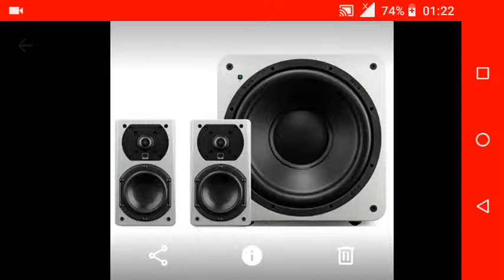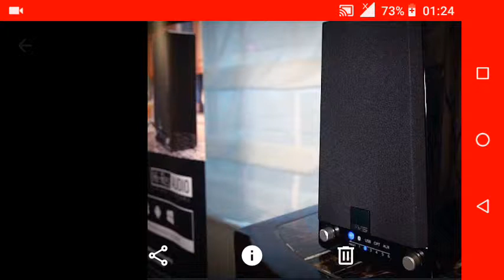SVS Announces Piano White Finish Option for the Prime Wireless Speaker System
SVS has announced that the Top Pick-designated Prime Wireless speaker system introduced last fall is now available in a gloss white finish.

“SVS may be late to the wireless speaker party but the company known for delivering great sound at reasonable prices has made its presence known with the Prime Wireless.

Read more Audio and Video Tech news

SVS SB-2000 Subwoofer (Black Ash) – 12-inch Driver, 500-Watts RMS, Sealed Cabinet

SVS PB-2000 Subwoofer (Black Ash) – 12-inch Driver, 500-Watts RMS, Ported Cabinet
SVS SB12-NSD - 12", 400-watt DSP Controlled, Sealed Box Subwoofer (Black Ash)

Dolby Atmos AV Receivers
Sony STRDN1080 7.2 Channel Dolby Atmos Home Theater AV Receiver
Yamaha RX-V683BL 7.2-Channel MusicCast AV Receiver with Bluetooth, Works with Alexa
Denon AVR-X8500H 13.2-channel AV Receiver
Denon AVR-S940 Receiver, 7.2 Channel 4K Ultra HD Video
Marantz NR 1609 Stream Music Through WiFi, Bluetooth, and Airplay

Soundbars
Nakamichi Shockwafe Ultra 9.2Ch
Yamaha YAS-207BL
Onkyo SBT-A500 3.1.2 Ch. Dolby Atmos

Klipsch RP-280F 7.1.2-Ch Reference Premiere Dolby Atmos Home Theater Package with Yamaha AVENTAGE RX-A3070BL
Klipsch 7.1.2 System - 2 RP-8060FA Dolby Atmos Speakers, 1 RP-504C, 4 RP-600M Speakers, 1 SPL-100
Dolby Atmos 7.2.4 Klipsch RP-280F Tower Speakers SW-112 with Onkyo TX-NR1030
Klipsch RP-250F 7.1.2 Reference Premiere Dolby Atmos Home Theater System with Yamaha RX-A2060BL 9.2-Ch

Our video equipment set up rig
Apple iPhone SE, GSM Unlocked Phone, 16GB - Rose Gold (Refurbished)

BOYA BY-M1 Omnidirectional Lavalier Condenser Recording Microphone for Canon Nikon Sony iPhone 8 8 plus 7 7 plus 6 6s Plus DSLR Camcorder Audio Recorder Youtube Podcast Interview Video

Dual Lavalier Microphone, 157''/4m BOYA BY-M1DM Dual-head Lapel Universal Mic with 1/8 Plug Adapter for iPhone X 8 7 Smartphones Canon Nikon DSLR Cameras Camcorders PC Audio Recorder Vlog

PULUZ Smartphone Stabilizer Video Rig Filmmaking Recording Handheld Stabilizer Bracket for iPhone, Galaxy, Huawei, Xiaomi, HTC, LG, Google, and Other Smartphones